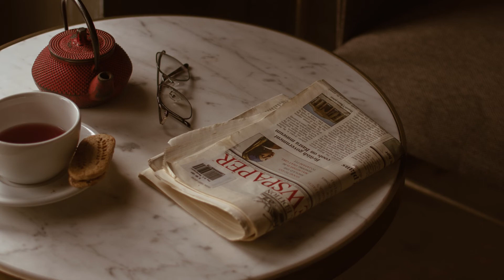Break Fast Music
you are in the right place to listen to a good kind of music and find the perfect taste for whatever you have. On this channel, you can find and listen to all about your mood. like everything. Break Fast Music